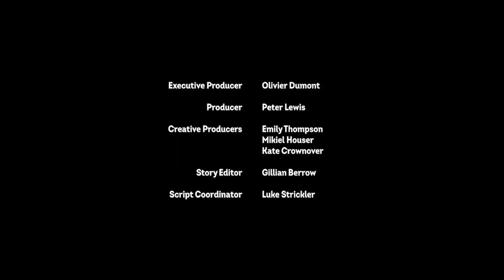Créditos finales My little pony: pony life | A continuación Dog y los libros | Discovery Kids